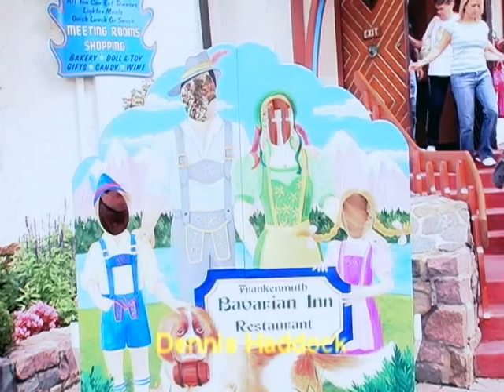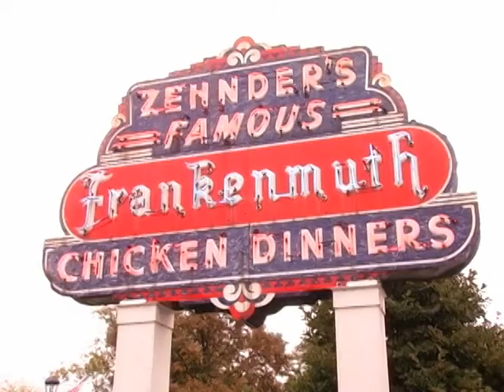The Roommates Holiday Special part 1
The Roommates Holiday Special! This is a continuation of the The Roommates which premiered in 2004. This part has Tyler and Char setting up their friend Megan with The Andyman on a trip to Frankenmuth. which doesn't go well. Then Tyler gets some disturbing news when he gets home.